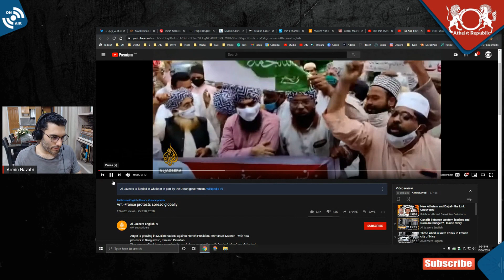Muslim World Is Boycotting France